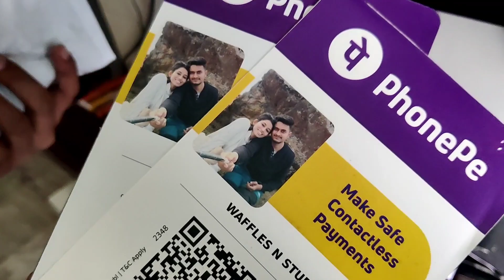Vloggers life when Bhajan kirtan is going on 24*7 in loud speaker 🙏🥲